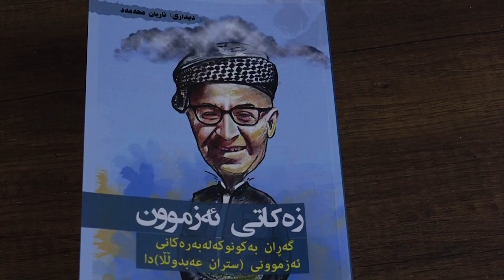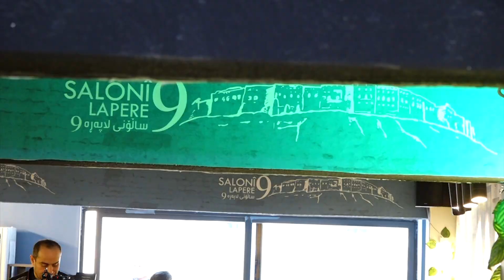ساڵۆنی لاپه‌ره‌ نۆ